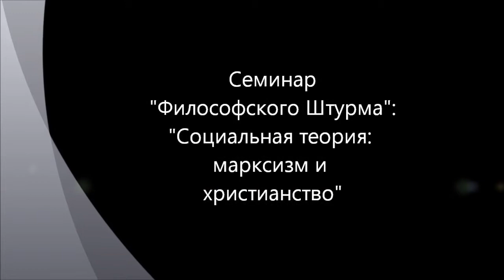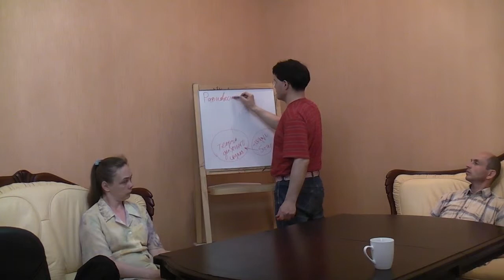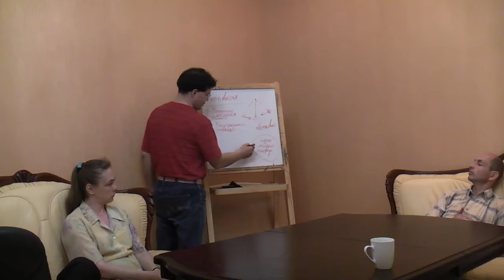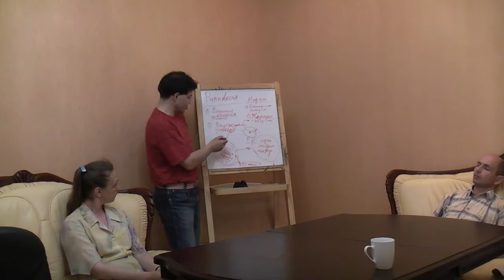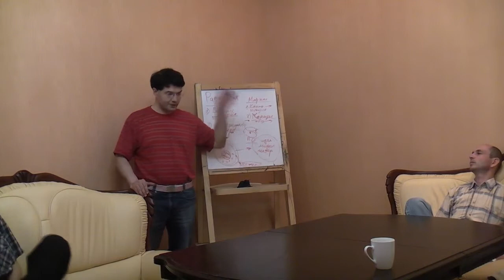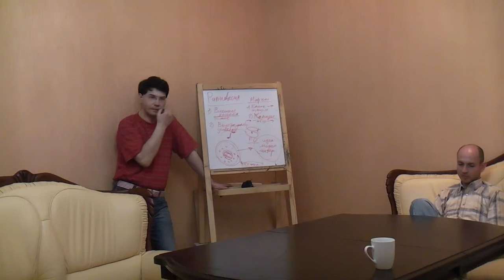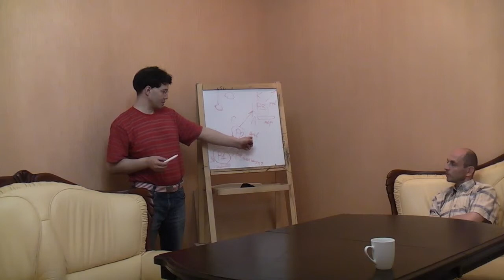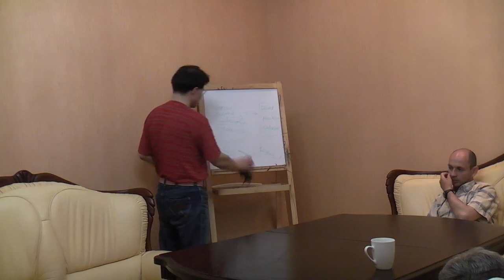Социальная теория: марксизм и христианство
Семинар "Философского Штурма" посвященный обсуждению смысла "истинности" такого концепта как социальная теория на примере марксизма и христианства. Состоялся 16.06.12
 Оппоненты: Гатиятуллин Булат (к.ф.н), Горшков Александр, Перфильев Станислав, Перфильева Наталья, Товтин Владимир